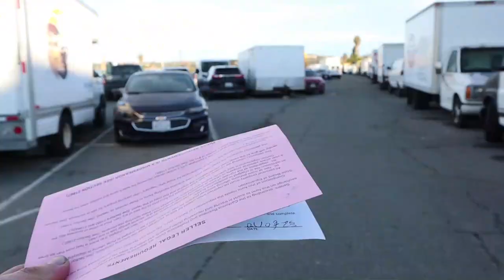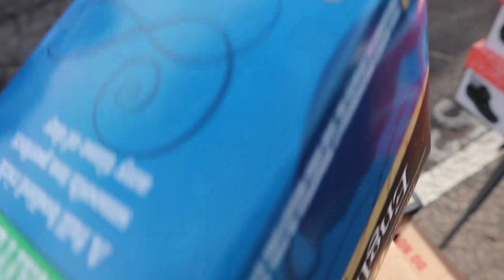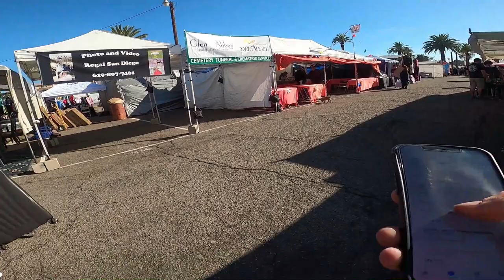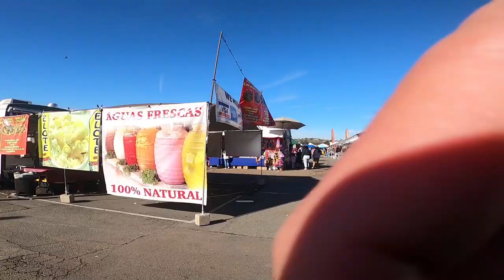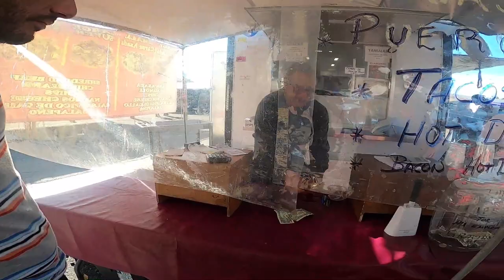‏أول يوم في سوق الأحد ￼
انتظرونا في فيديو جديد اصدقائي اوتمنالكون مشاهدة ممتعة